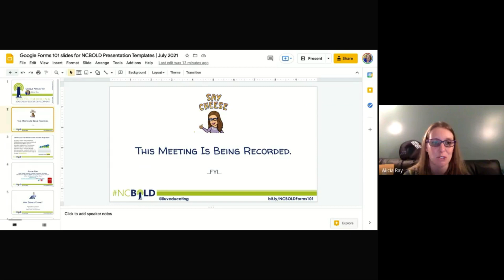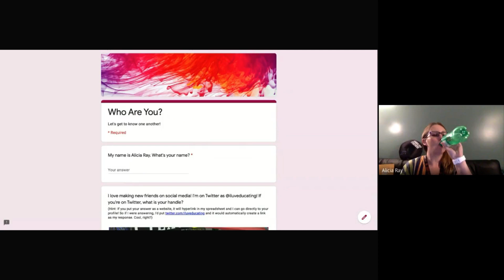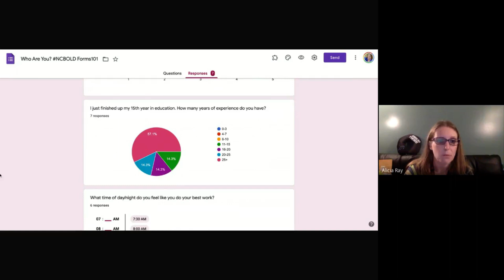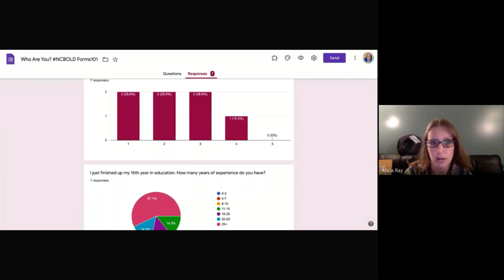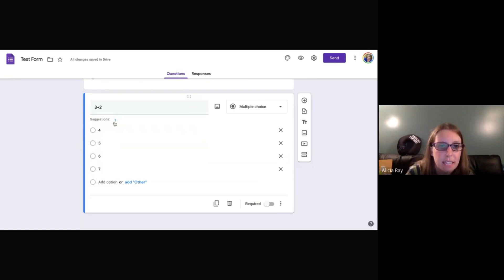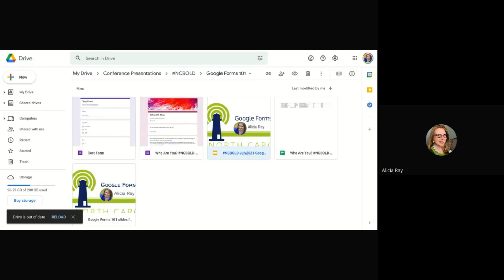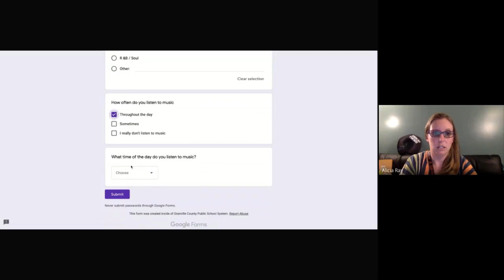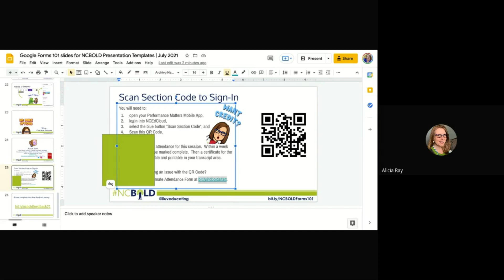Google Forms 101 Presented by Alicia Ray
NCBOLD 2021 Session: This beginner session will provide step-by-step directions on each icon to build a Google Form and familiarize the most novice users with Forms for quizzes and surveys. We will build a form, and then view the results.
Target Audience: 3-5, 6-8, 9-12